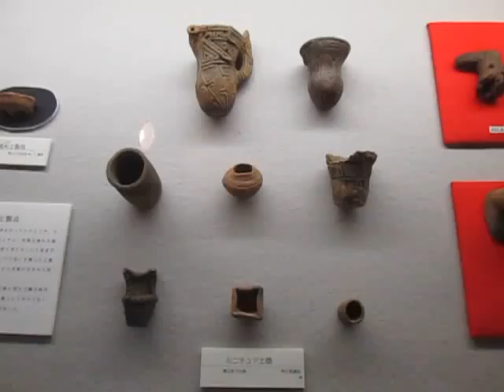散歩 （東京都 八王子市郷土資料館）